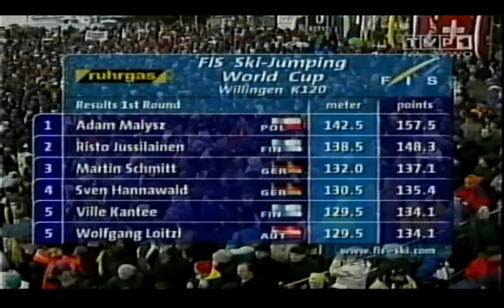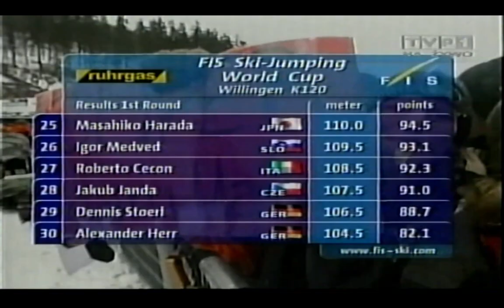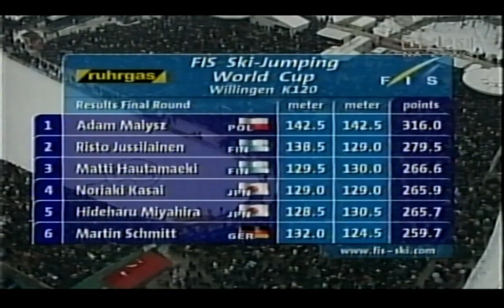Skoki Narciarskie 2001 Willingen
Kiedy w 2001 roku Adam Małysz przeskoczył skocznię, ustanawiając nierealny na ówczesne możliwości rekord skoku -151,5 metra, wielu Polaków jeszcze bardziej zainteresowało się skokami narciarskimi. Jak poradzili sobie biało - czerwoni dnia następnego?

Źródło: Archiwum prywatne / TVP 1